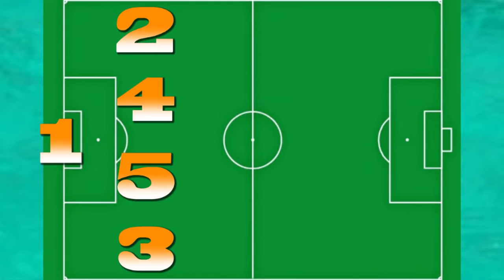Highlights Basiglio MI 3 - Leone XIII - Prima Giornata (No Musica)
Con piccola correzione finale.